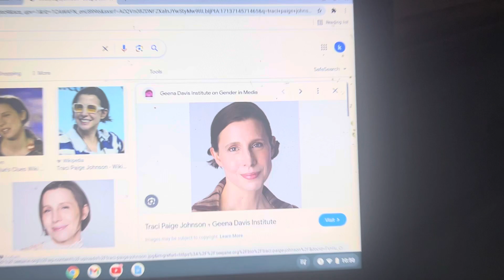Happy 55th Birthday to Traci Paige Johnson